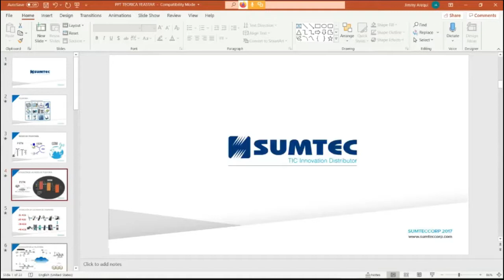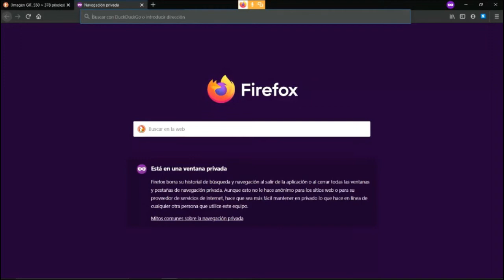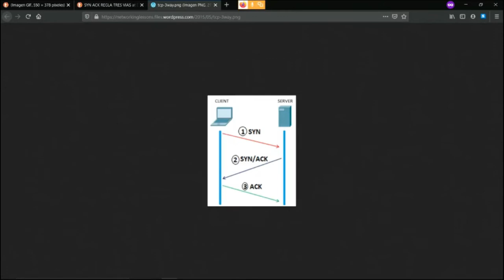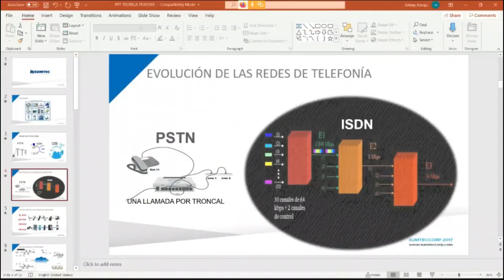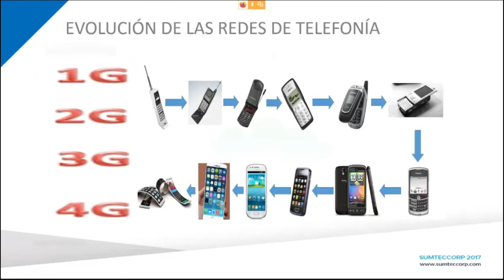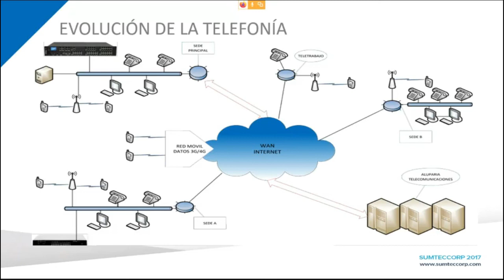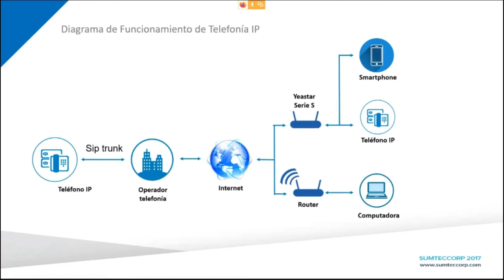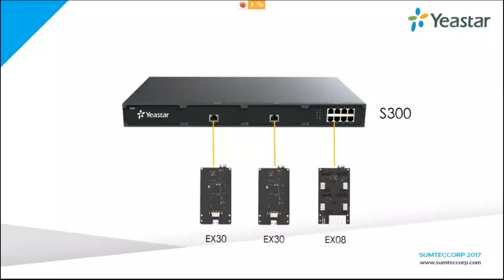WEBINAR: EVOLUCIÓN DE LAS COMUNICACIONES POR VOZ (2da parte)